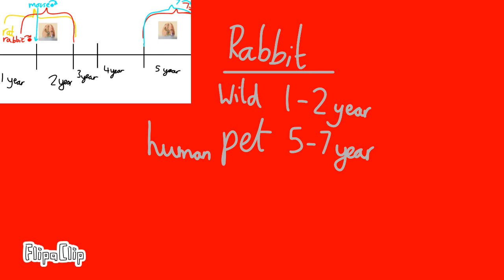how long do rabbit live